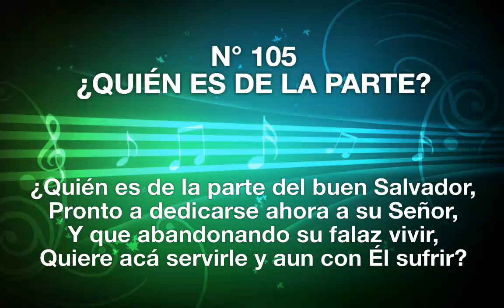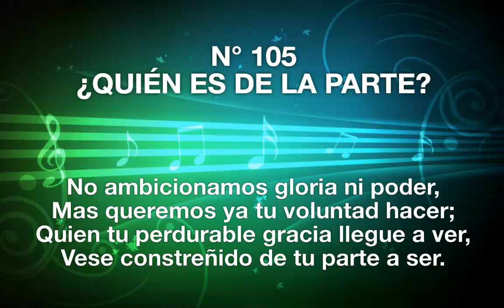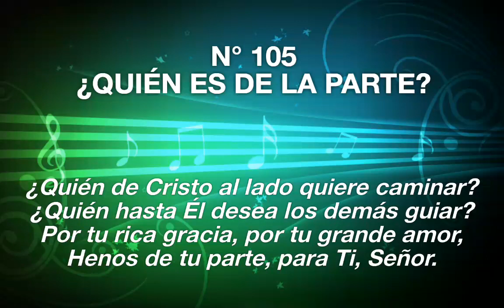105 ¿Quién es de la Parte?